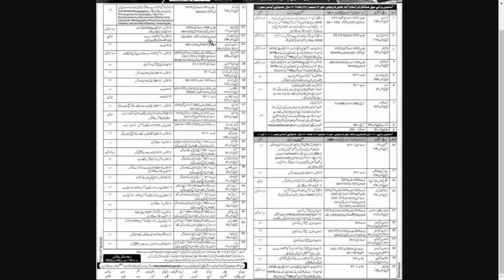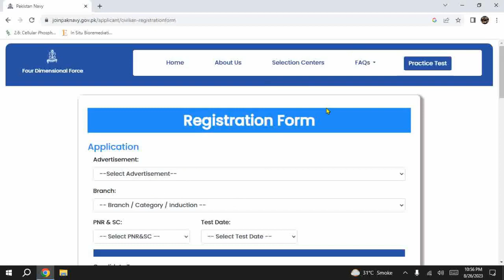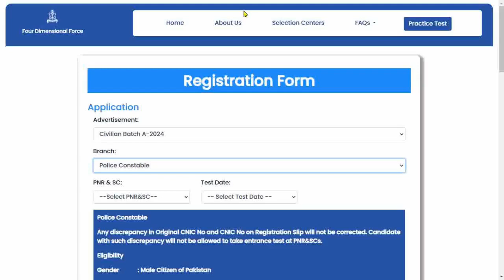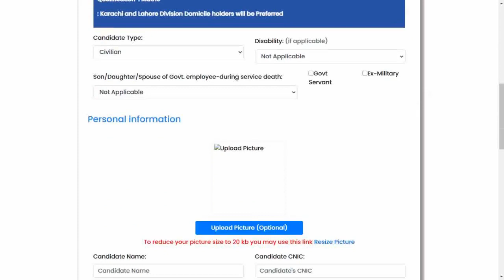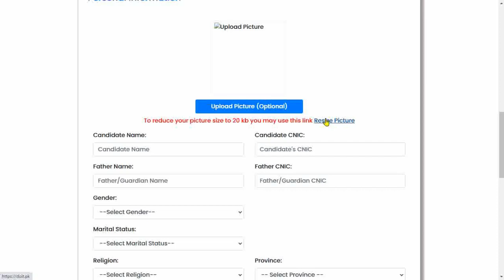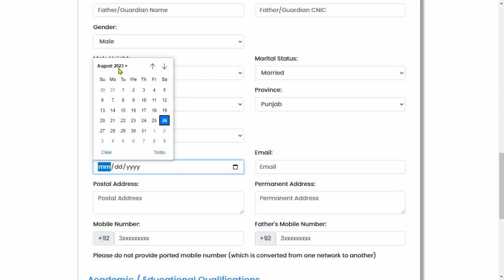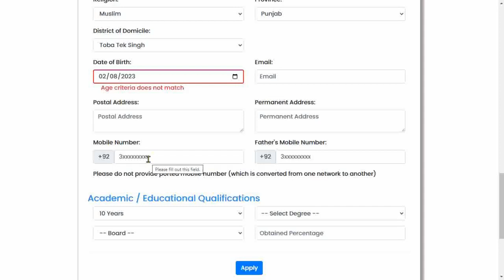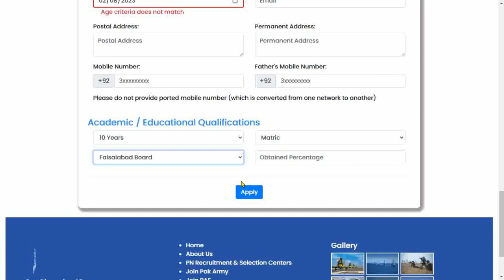Pakistan navy civilian jobs 2023|How to apply Online in pak navy civilian jobs|Joinpaknavy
All Jobs Past Papers
TestPoint.Pk

Pakistan navy civilian jobs 2023|How to apply Online in pak navy civilian jobs|Joinpak